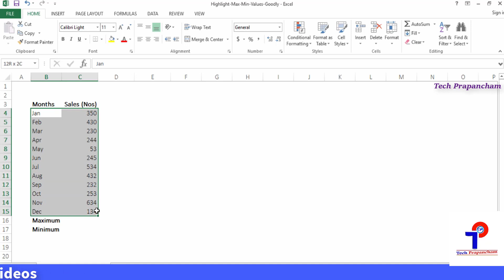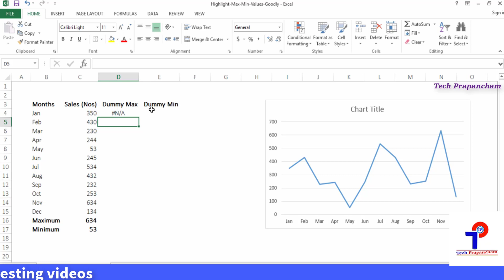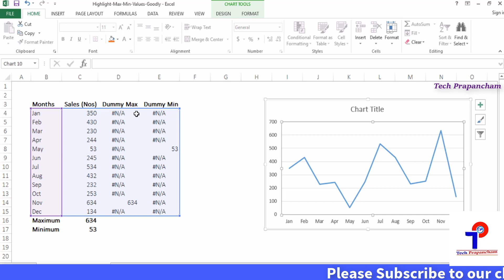How to Highlight Highest and Lowest Values in MS Excel Chart || Excel In Telugu || Tech Prapancham